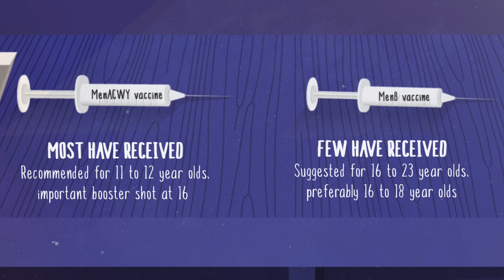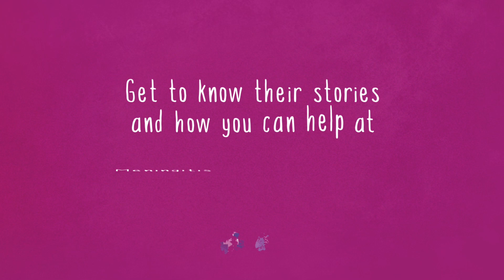Meningitis B in 90 Seconds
It takes two types of meningitis vaccines to help protect against one of the most common types of bacterial meningitis, called Meningitis B. Few people have received both vaccines.

Get informed. Learn about Meningitis B and why the MenB vaccine is so important.